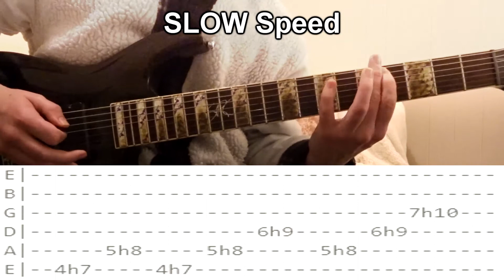Riff of the day #27 DIMINISHED MADNESS!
My Amps:
Roland Cube
VOX AC30

My Guitars:
Jackson JS Series
Epiphone Casino
Yamaha C40II Classical Guitar

My Strings:
Ernie Ball 8 Gauge
Ernie Ball 7 String

Guitar Books I HIGHLY Recommend:
Guitar Scale Book
Guitar Chord Book
The CAGED System & Blues Licks
Exotic Pentatonic Soloing for Guitar

Another Riff for you guys I ALWAYS Encourage EVERYONE to learn these riffs, regardless of your music/genre preference, or even your play style, always learning news things will help you grow your Knowledge AND Diversity on your instrument! And plus. who doesn't love learning new riffs :)